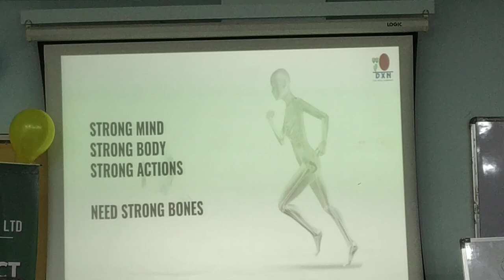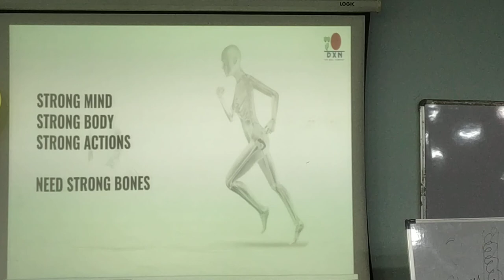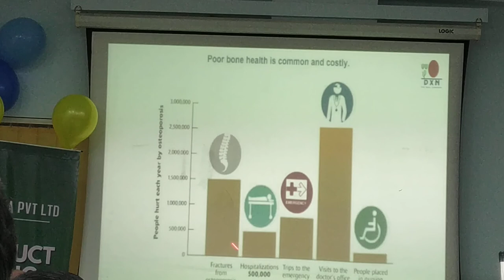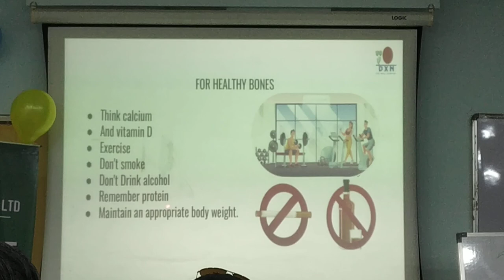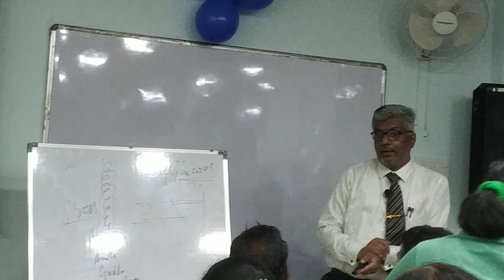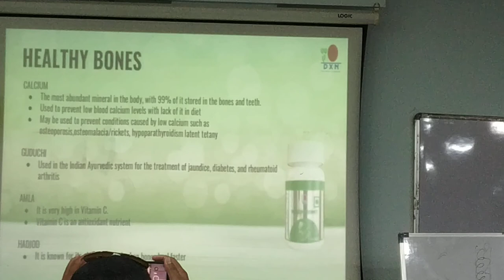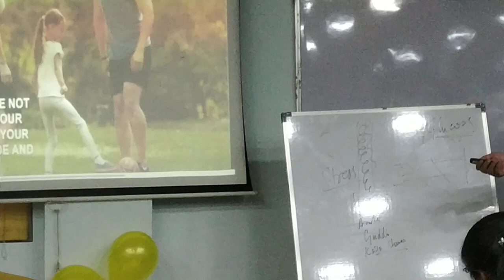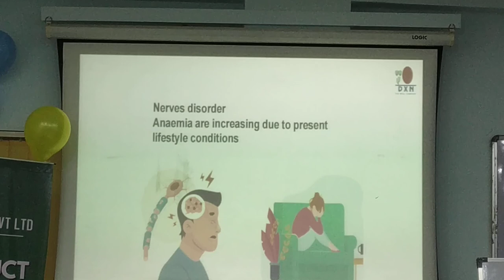Benefits of Healthy Bones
Benefits of Healthy Bones by Dr. Firoz Sarang on 4th April 2023  launching of the product